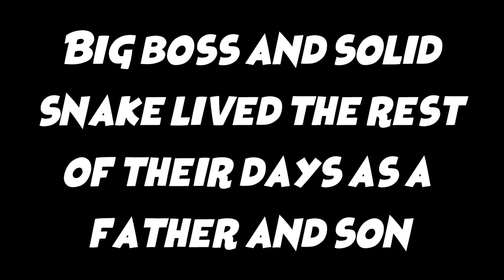Kek or Cringe with Ocelot: The Final Showdown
Original script

The final showdown *while playing the final countdown by Europe*

*montage of snake and ocelot*
O:After hunting Snake for decades he finally made a slip up. A slip up that will cost him his live and finally make the haven I yearned for.

O: Snake!
S: Liquid!
O: Welcome to kek or cringe. Now show how me what you've got Snake!
*snake shows meme*
O: You're pretty good brother, but this world has only room for one Snake.
*ocelot shows meme*
S: Liquid! That was cringe!
*Ocelot dies of a heart attack*
S: Zero the patriots have failed you now it's time to stand up for yourself and show me your meme!
* Z heartbeat machine sounds*
*shows cringy meme*
*BB shoots*
BB: Zero that was awful!
S: Big boss! How can you still be alive?
BB: Nanomachines son!
All my live I fought for freedom and liberty. Judging whether a meme is cringe or kek. Don't waste the rest of your live fighting.

Solid Snake and Big boss lived the rest of their days not as a father and son, but as brothers.

Metal Gear (Japanese: メタルギア, Hepburn: Metaru Gia) is a series of action-adventure stealth video games created by Hideo Kojima and developed and published by Konami. The first game, Metal Gear, was released in 1987 for MSX home computers. The player often takes control of a special forces operative (usually Solid Snake or Big Boss), who is assigned the task of finding the titular superweapon "Metal Gear", a bipedal walking tank with the ability to launch nuclear weapons.

Several sequels have been released for multiple consoles, which have expanded the original game's plot, adding characters opposing and supporting Snake, while there have also been a few prequels exploring the origins of Metal Gear and recurring characters. The third game in the series, Metal Gear Solid for the PlayStation, marked the beginning of a whole new line of 3D for Metal Gear. As of December 2020, over 56.9 million copies of games in the franchise have been sold worldwide,[1] with individual installments critically and commercially acclaimed and receiving several awards.

The series is credited for pioneering and popularizing stealth video games[2][3][4][5] and "cinematic video games".[4][6] Notable traits of the series include stealth mechanics, cinematic cutscenes, intricate storylines, offbeat and fourth wall humour, and exploration of cyberpunk, dystopian, political and philosophical themes,[7][8] with references to Hollywood films to add flavor. The franchise has also been adapted into other media, such as comics, novels, and drama CDs. Solid Snake has also gone on to appear in other games, such as the Super Smash Bros. series and Ape Escape 3.

Solid Snake, real name David, also known as Old Snake, and briefly known as Iroquois Pliskin, or simply Snake, was a former spy, special operations soldier, and mercenary. Possessing an IQ of 180 and fluent in six languages,[1][6] he was known as "the Man Who Makes the Impossible Possible" and his exploits made him into a living legend among the military black ops.

A product of Les Enfants Terribles project, Snake was a clone of world-renowned soldier Big Boss, along with his brothers Liquid Snake and Solidus Snake.

Revolver Ocelot, real name Adamska (Russian: Адамска) or simply Adam (Russian: Адам), and also known as ADAM, Shalashaska (Russian: Шалашаска), or most commonly Ocelot (Russian: Оцелот), was a Russian-American[2] operative of FOXHOUND and an agent of the Patriots. A master of interrogation and a formidable gunfighter, he was often referred to as a "ricochet genius" in regards to his gun fighting skills. A fanatic, he was known for his affinity towards Spaghetti Westerns, as evidenced by his choice of weapon and his clothing, duster and spurs, the traditional garb of cowboys. His weapon of choice was the Colt Single Action Army Revolver, which he regarded as "the greatest handgun ever made."

Throughout his career, Ocelot became personally acquainted with all five men codenamed Snake: a friendly rival to Big Boss (aka Naked Snake), the right hand man for Liquid Snake and Solidus Snake, one of Venom Snake's top advisers, and a nemesis to Solid Snake. He was the son of The Sorrow, and the legendary soldier The Boss, given birth to on the battlefield. Specializing in infiltration of a different nature than Solid Snake and Big Boss, Ocelot often acted as a triple agent, to serve multiple interests in the same situation.